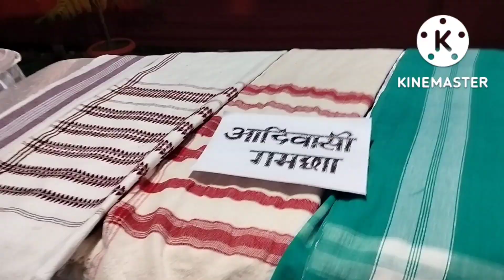bangla blog video Mela Ghora Songe ful Masti Ajker blog ta Darun mojar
bangla blog video Mela Ghora Songe ful Masti Ajker blog ta Darun mojar ‎@Soumali Adhikary
bangla blog video
my first blog
trinding blog

ajker saradin e ki korlm o kothay ghurlam sobtai tomader songe share korlam asa kori tomader valo lege amr channel ta jodi tomader valo lege thake tbe amr channel ta subscribe kore amr pase teko please subscribe my channel